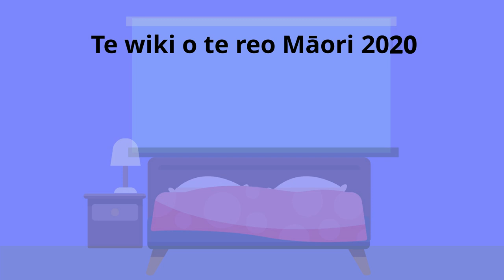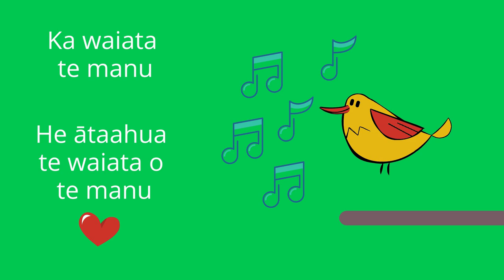te wiki o te reo māori 2022 - i te ata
for the full course

Visita para todo el curso

Visiter pour le cours complet